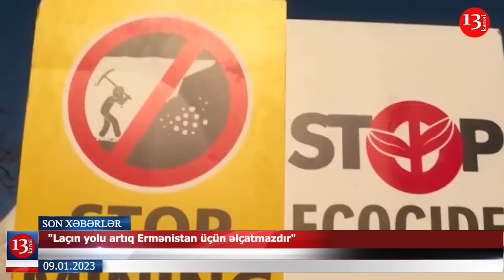Xanlar Vəliyev susqunluğu pozdu; "Laçın yolu artıq Ermənistan üçün əlçatmazdır"-XƏBƏRLƏR